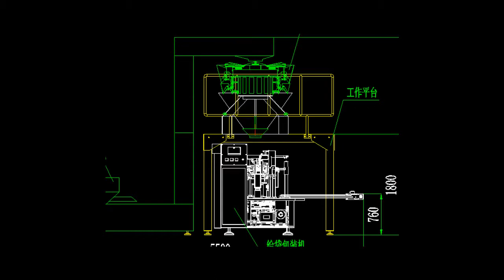condiments Packing machine Automatic monosodium glutamate granular packing machine